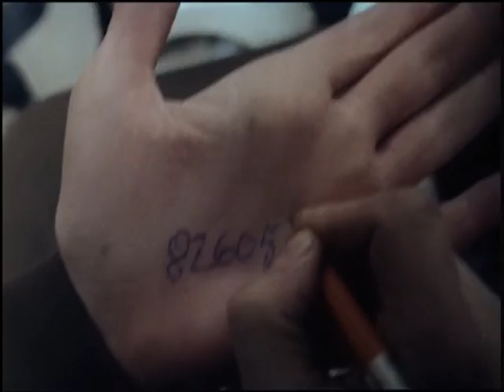Copak je to za vojaka